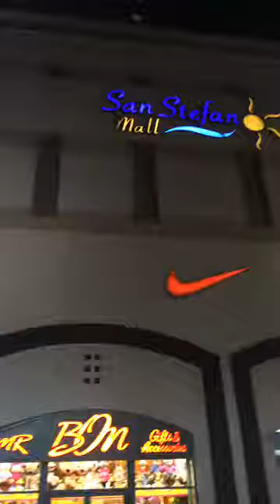Sanstefano live opening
افتتاح فرع سان ستيفانو ب المول وحدة رقم 102 بجوار سيراميكا كليوباترا
في استقبال حضراتكم يومياً من 12 صباحاً ل 12 مساءاً